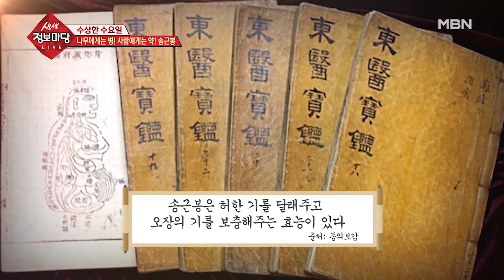저승사자를 찾는 수상한 산행?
겨울 땅속 숨은 저승사자의 정체는 바로 송근봉!